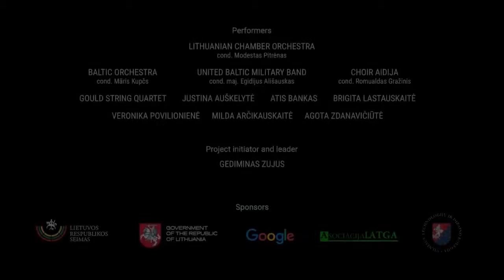Baltic Wave 2016-17 trailer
Very short info demo version of three live-stream events from 23rd of August 2016, 12th of March 2017 and 23rd of August.